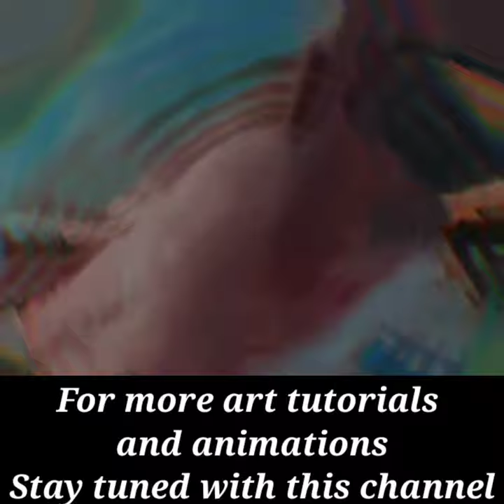Painting a landscape using dry pastels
Using dry pastels to make a landscape